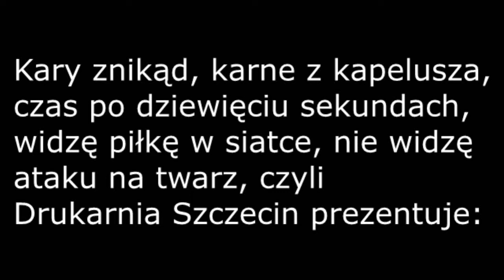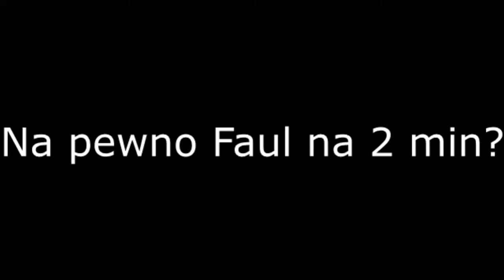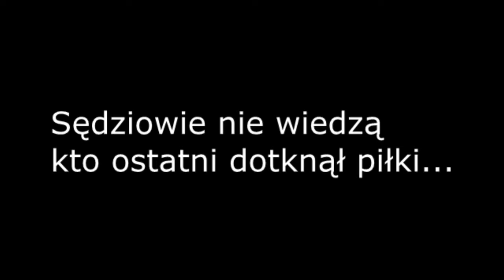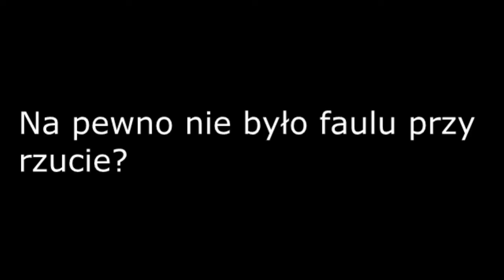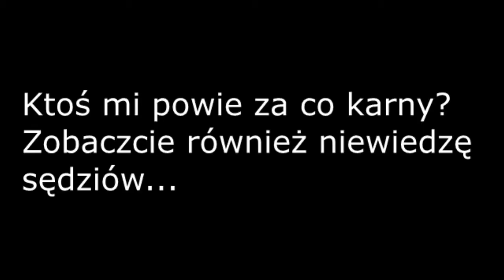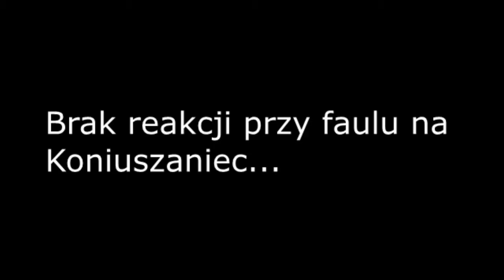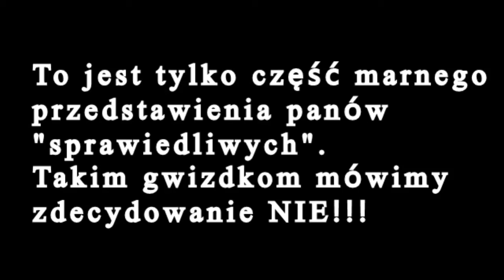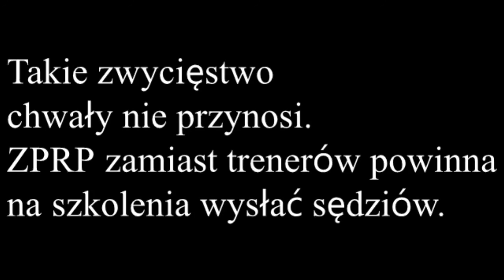Sędziowie podczas meczu Pogoń Baltica Szczecin Start Elbląg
Oto filmik pokazujący "WSPANIAŁĄ" prace sędziów w niedzielnym meczu 13.04.14r 3 mecz rundy play off